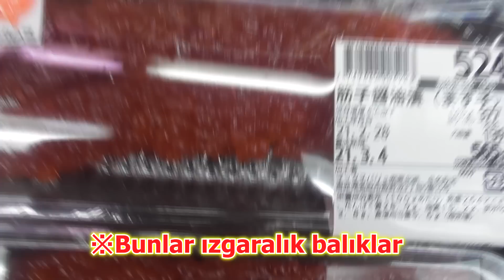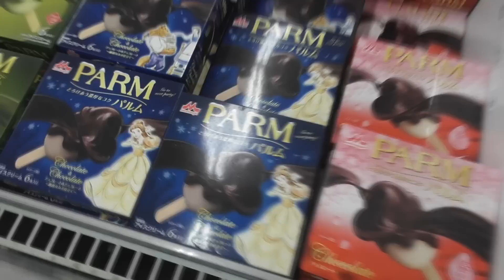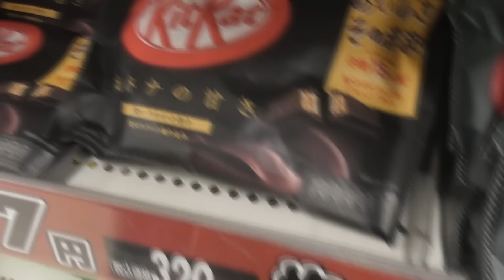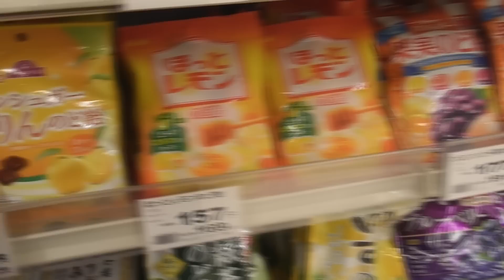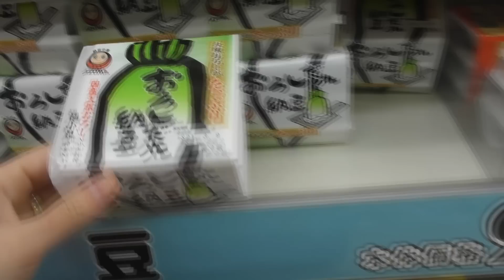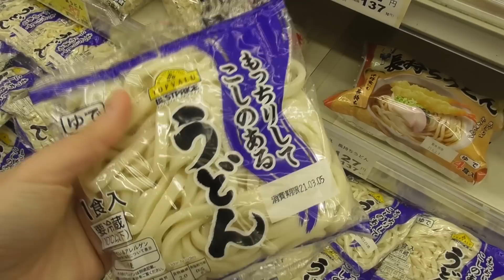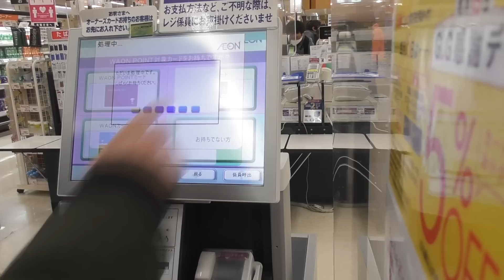Japonya’da market alışverişi